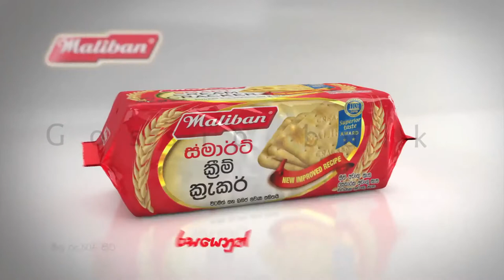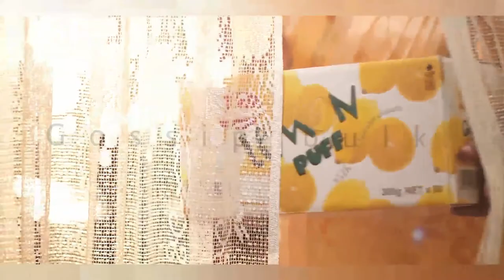Sri Lankan TV Commercials 2019 Part 1